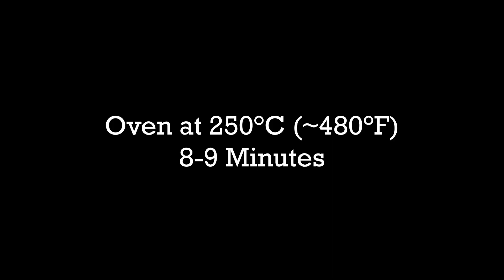How to make Swedish cinnamon rolls - "Kanelbullar"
A quick and easy recipe for Swedish cinnamon rolls. A cinnamon roll is a must for any respectable "fika".